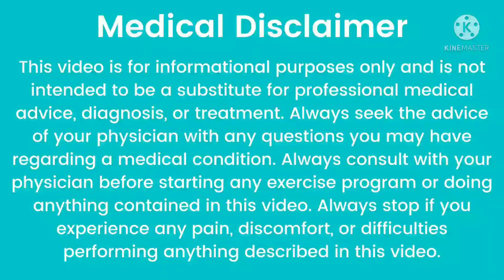Crepe Bandage || Creppe Bandage Hindi ||बैंडेज का किसे उपयोग करे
क्रेप बैंडेज कैसे बांधते है
Creppe Bandage Hindi,
Creppe Bandage
बैंडेज का किसे उपयोग करे
बैंडेज कैसे बांधे
चोट पर बैंडेज कैसे बाँधे
How to apply Crepe Bandage for ankle sprain and swelling
 पैर की मोच में क्रेप बैंडेज कैसे बाँधें